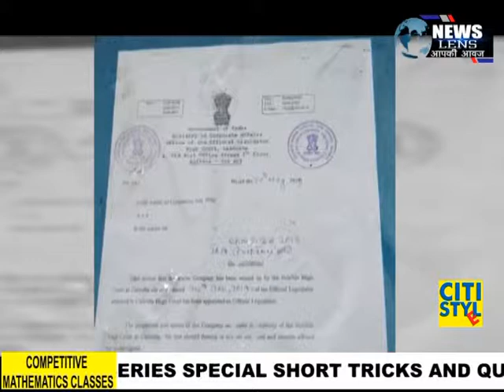भुरकुंडा आईएजी फैक्ट्री को किया गया सील कर्ज को लेकर कोलकाता हाई कोर्ट ने दिया सील का आदेश